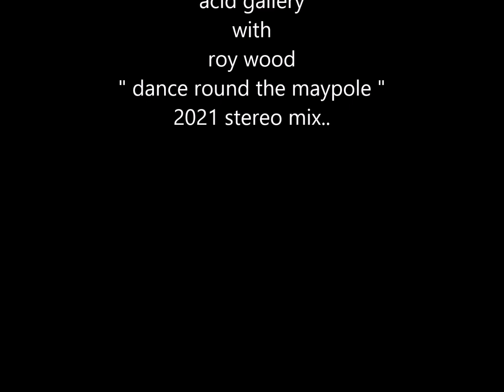acid gallery with roy wood " dance round the maypole " 2021 stereo mix....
acid gallery with roy wood    " dance round the maypole "  mono to stereo mix...
The Acid Gallery were a band that wrote pop-psych tunes in the 1960’s. Starting out in the mid 1960’s under the name The Epics, the band changed their name to The Acid Gallery in 1967. This four piece band was led by Vic Elmes (vocals, guitar), and featured Mike Blakely(tremeloes' brother) (drums), Ross Allen (bass), and Ian Jansen (guitar, vocals).

The Acid Gallery are best known for their 1967 single “Dance round the Maypole”/”Right Toe Blues.” “Dance round the Maypole” was written and produced by Roy Wood. Wood sang backing vocals and played guitar on the track. The Acid Gallery disbanded in 1969 after  reaching minimal success. Roy Wood eventually worked together with future Move/Electric Light Orchestra band mate Jeff Lynne. Blakely would join the band Christie, bringing Elmes in to play guitar and write songs.